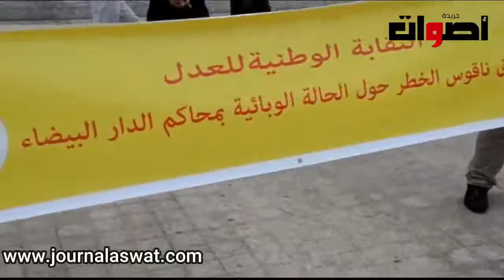النقابة الوطنية للعدل تدق ناقوس الخطر بمحاكم الدار البيضاء